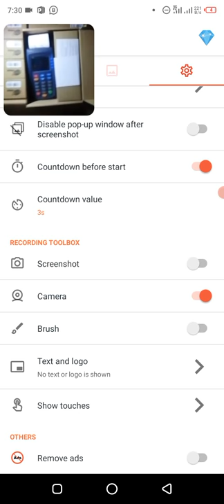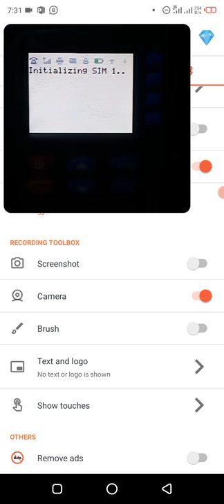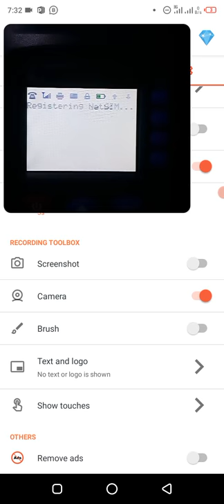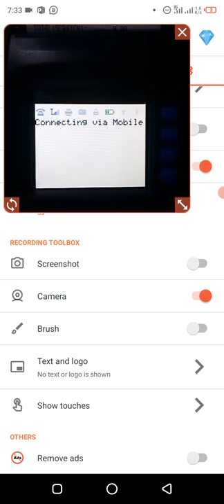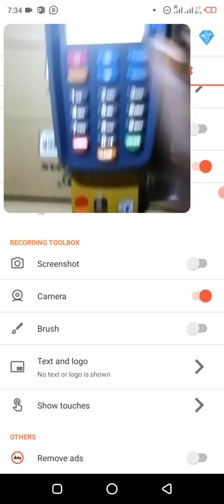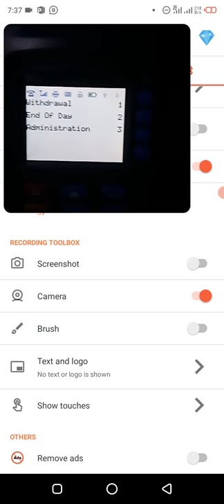How to set up new flutterwave POS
If you just collect your new flutterwave POS, this is how to set it up and start using it